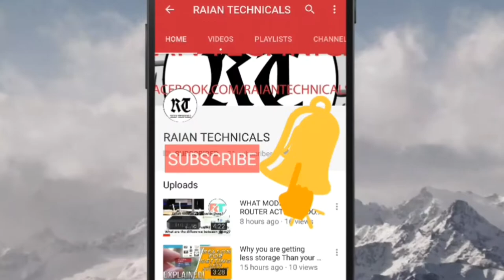JIO PHONE FAQs. Free? Whatsapp? Dual sim? wifi? Hotspot?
Today in this video I'm going to talk about Jio Phone FAQs.